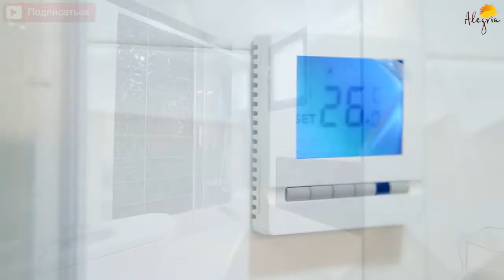Новостройки Торревьеха. Качество строительства и что входит в стоимость новостроек Alegria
Новостройки в г. Торревьеха - лакомый кусочек как для инвесторов, так и для тех, кто хочет перебраться в Испанию на постоянное место жительства в солнечное королевство. Некоторые наши клиенты живут в Испании всего несколько месяцев в году, в остальное же время они сдают свою недвижимость через нашу компанию и получают доход.
Чем новостройки Алегрии отличаются от других застройщиков? Как бы ни банально это звучало, но мы действительно используем только высококачественные материалы. Мы смотрим в будущее и строим свою строительную империю :) Наши дома - это лицо и результат работы нашей компании. На каждом этапе мы максимально требовательны как к качеству материалов, так и к старательной работе наших сотрудников. Каждый метр наших новостроек тщательно продуман для комфорта наших клиентов.
Мы искренне хотим, чтобы наши дома стали Вашей крепостью и одновременно уютным гнездышком, где каждый день наполнен радостью и уверенностью в своем правильном выборе.
Также, выбирая новостройки Алегрии, Вы можете уже хоть завтра праздновать новоселье, ведь в наших домах есть всё: от лампочек до бытовой техники. Мы хотим максимально упростить Вашу жизнь в Испании.  Наш консьерж-сервис и послепродажный сервис несомненно избавят Вас от ненужных хлопот и переживаний.
Друзья, мы прекрасно понимаем как много сомнений у Вас перед покупкой недвижимости в новой стране. Просто свяжитесь с нами, чтобы получить бесплатную консультацию о покупке новостройки в г. Торревьеха.
 Алегрия - мы строим счастье!
Посетите наш сайт, чтобы посмотреть наши новостройки, которыми мы так гордимся :)

Если вы планируете покупку недвижимости в Торревьехе или ищете выгодные предложения аренды на Коста Бланке, посетите наш сайт

Задавайте ваши вопросы о жизни или недвижимости в Испании и мы ответим на них в течение 24 часов.
На самые интересные вопросы мы ответим в наших ближайших видео. Также предлагайте идеи для наших новых видеосюжетов, самые интересные из них станут темой для наших новых виодеороликов!
Каждый день мы делимся полезной и интересной информацией об Испании!